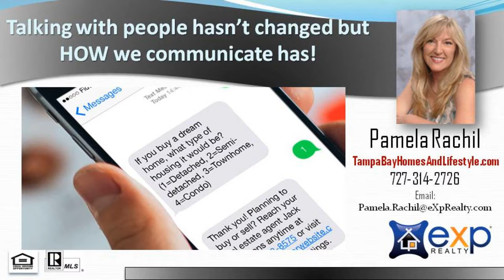34683 Number One Realtor in Palm Harbor Florida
Top Realtor in Palm Harbor, FL, Pamela Rachil, helps sellers list their homes and markets to buyers using todays cutting edge technology.  Thinking of selling or buying?